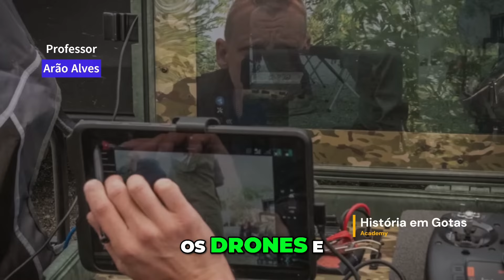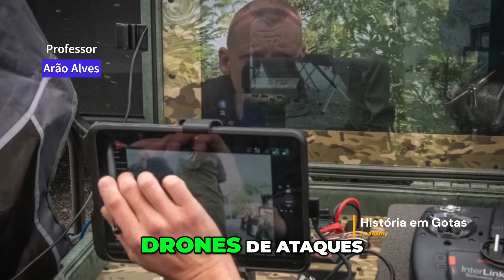Tecnologia Militar da Ucrânia: Drones Autopilotados em Ação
A Ucrânia recebe novos minicomputadores SkyNode para drones, potencializando sua capacidade militar em tempos desafiadores. Com o apoio da indústria de defesa dos EUA, esses avanços oferecem novas esperanças em meio a um cenário de guerra em evolução.